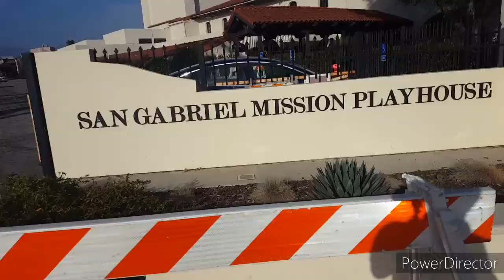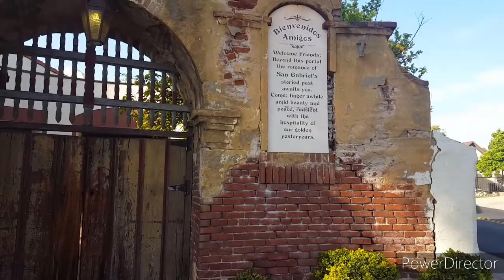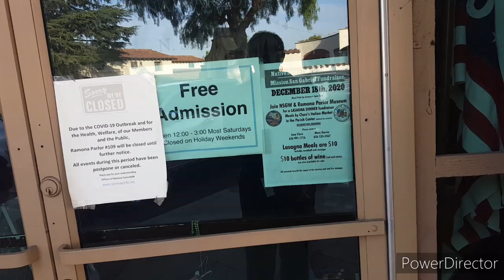City of San Gabriel, Calif.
San Gabriel Valley encompasses aload of citys. The mountain is San Gabriel mountain.  The city was formed from the Mission San Gabriel Archangel, from the Spanish explorers and the friars under them. In 1852 the original township formed the nucleus of how Los Angeles County became. The city San Gabriel was incorporated 1903. The very nucleus of the Rancho's after the war. This is considered the mission district.